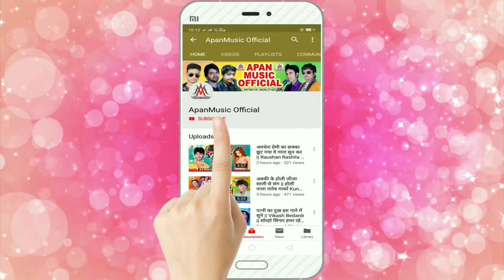आ गया घाट पर धूम मचा कर बजने वाला गीत - Muniph Marshal - Motihari Ke Ghat Par Aa Jaiha - 2019 Chhath